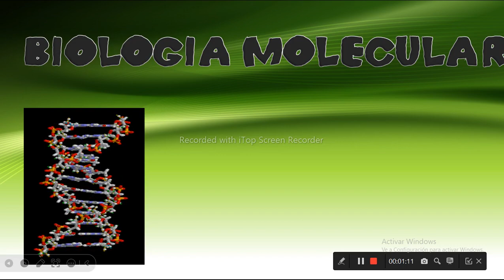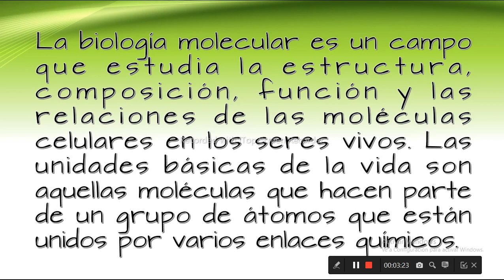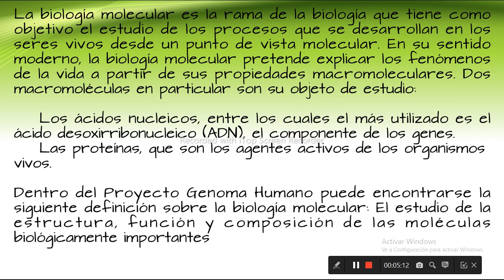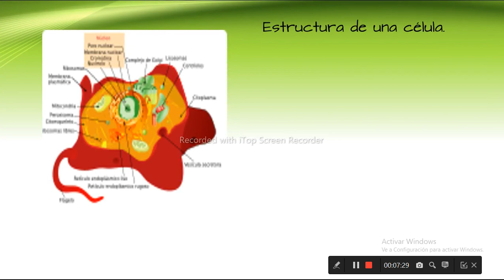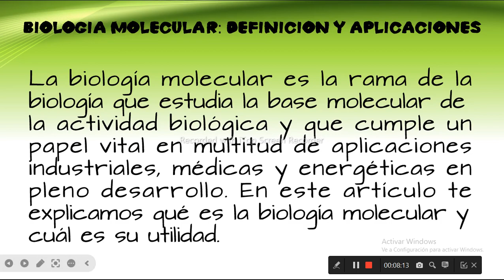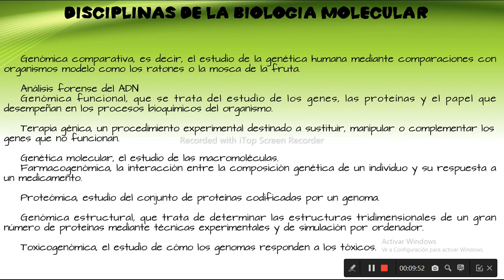biologia (￣┰￣*) MOLECULAR SUSCRIBETE AL CANAL MÁGICAMENTE BELLA nature ≡(▔﹏▔)≡